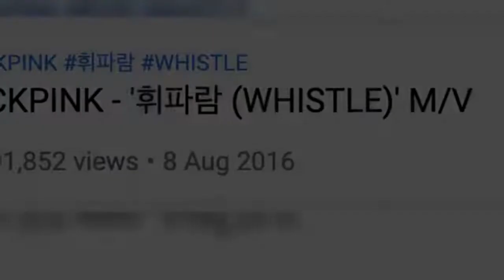BLACKPINK’s “WHISTLE” Becomes Their 6th MV To Surpass 800 Million Views